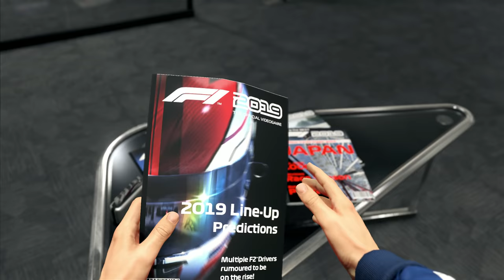F1 2019 - Carrière #01 : Gagner son ticket pour la Formule 1 ?